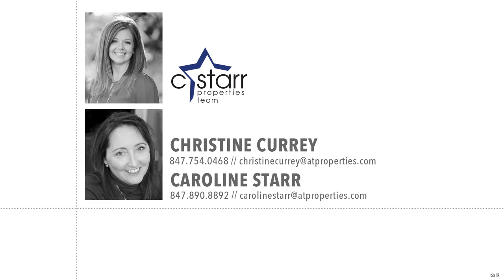South Pointe by Lennar Homes | South Elgin, IL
124 Barry Road, South Elgin, IL 60177

GRAND OPENING AT SOUTH POINTE! Lennar's Newest Community makes a Lasting Impression! Model Mesa Verde is a dramatic home! Exterior highlights include 30yr architectural roof shingles, craftsman style front door, wi-fi garage door opener & Ring video doorbell! Inside the 9' 1st Flr Ceilings feel grand! Open foyer leads to Flex Room that could serve as an office, dining rm-you decide! Stunning kitchen with 42" timeless cabinetry, Quartz counters, SS GE appliance suite, center island, built in pantry & beautiful lighting! Bright family rm open to kitchen creates a great entertaining space! Main Flr Master suite complete with private bath, 35" maple cabinets, Quartz vanity top & huge WIC! 1st Flr Laundry with Storage! Add'l bedrooms are perfectly sized & Bonus open Loft (think playroom or 2nd family rm). Paneled doors, satin nickel Schlage door levers, closet shelving, 200AMP service, 95% efficient furnace & 13-SEER Air Conditioning & MORE! Lennar Everything Included Home!